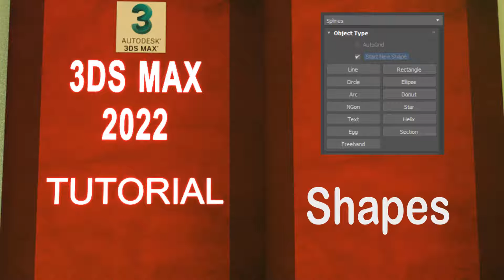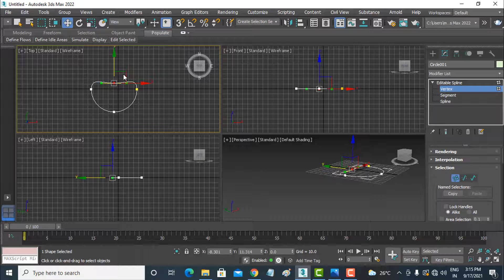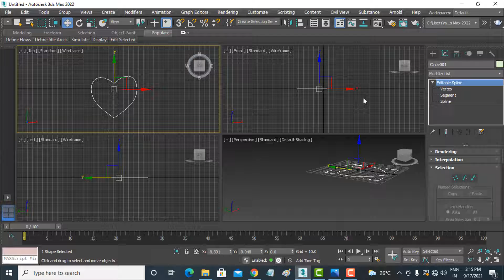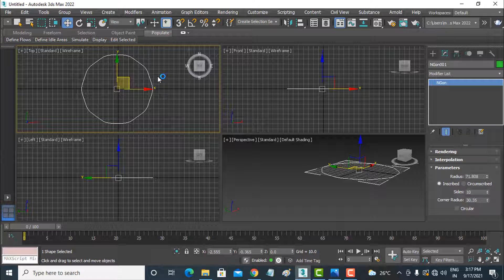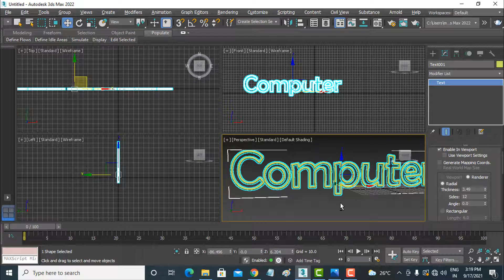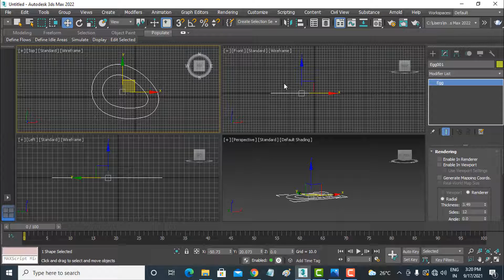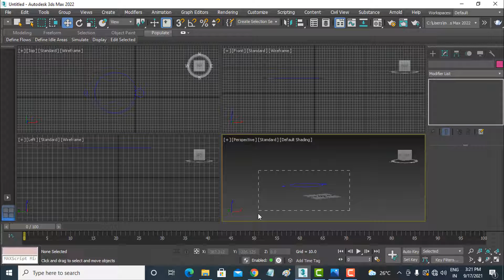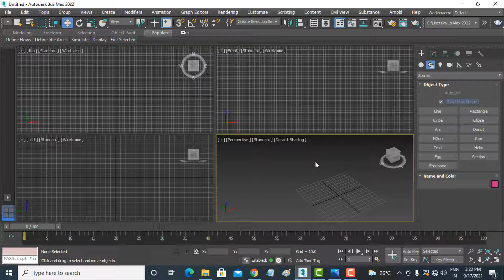3DS MAX Full Course ..Shapes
3DS MAX Full Course ..Shapes